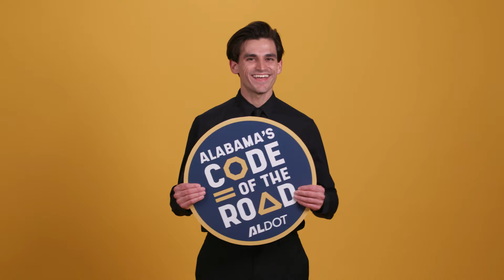Watch Your Speed, Not TikTok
When driving, watch your speed, not what’s trending. Alabama has a Code of the Road, and knowing it helps you follow it. Learn more about safe driving at drivesafealabama.org.